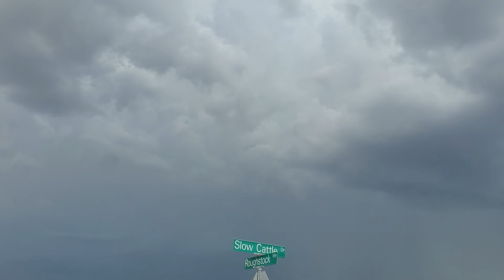Storm edge lake geese Preskitt